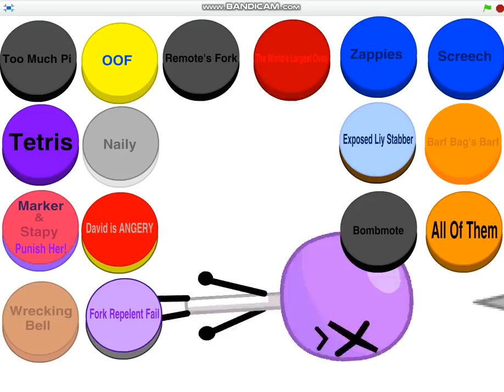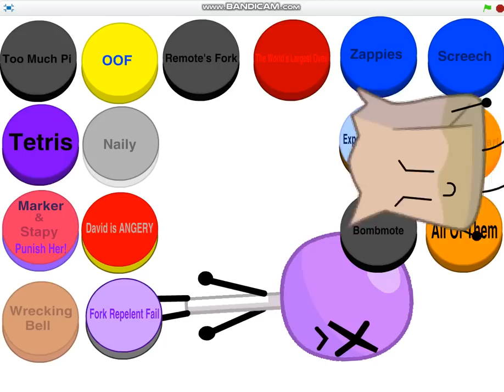BFB - Beat Up Lollipop - Gameplay